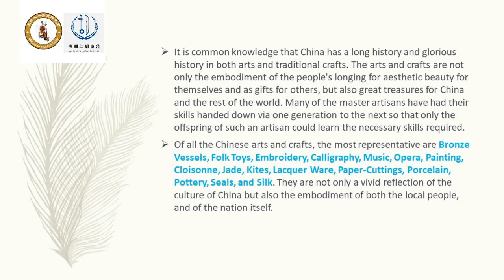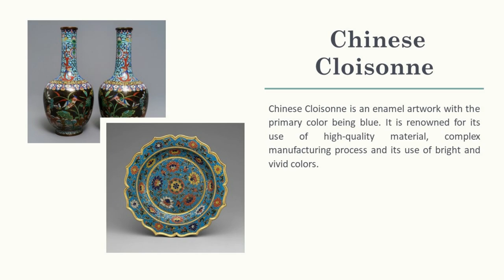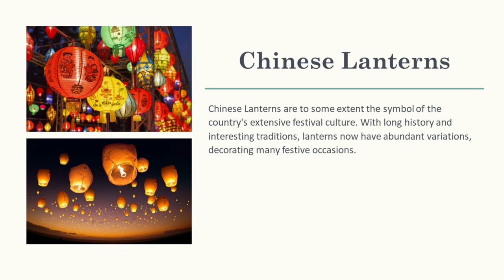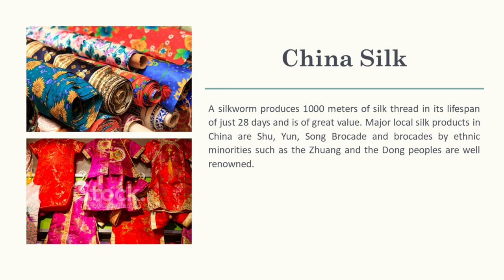Chinese Arts & Crafts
➨ Vimeo
ErhuSoul